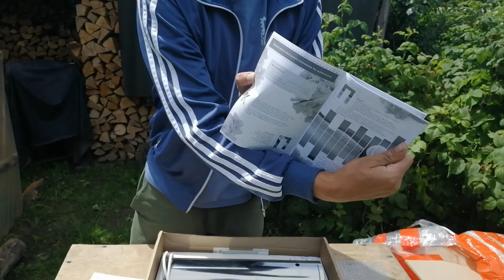Коптильня ХОЛОДНОГО КОПЧЕНИЯ это просто. Hobbi Smoke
все для холодного копчения от кампании Hobbi Smoke

Здравствуйте друзья перед сезоном охоты мне пришла коптилка холодного копчения. Уже в августе открытие на водоплавающую дичь тогда и опробуем ее во всей красе